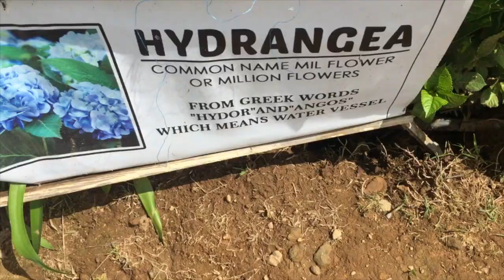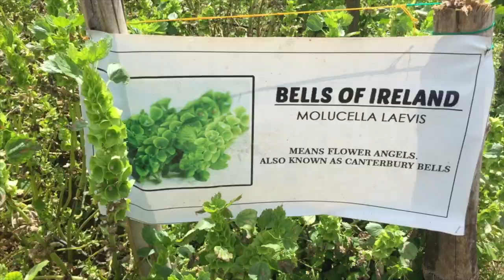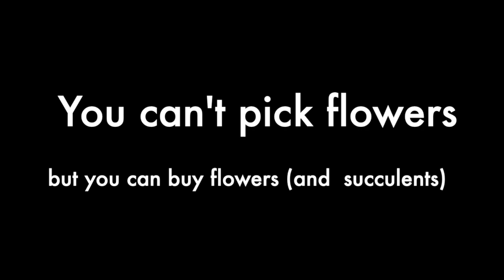Northern Blossom Flower Farm | Atok Benguet | What blooms on the month of July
Visited Northern Blossom Flower Farm  🌻🌷🌹
Located at Atok, Benguet
Open from Tuesday to Sunday,  6AM to 5PM

More food 🍜and travel 🏖Vlogs soon